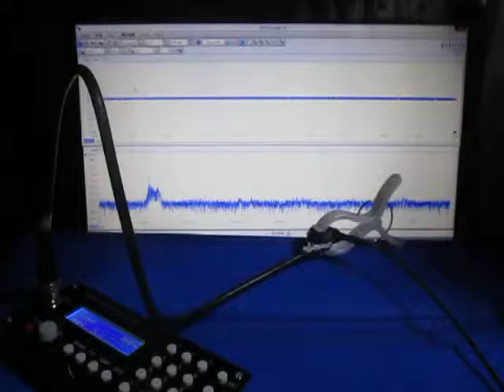超音波システムの発振制御技術 （超音波システム研究所 ultrasonic-labo）